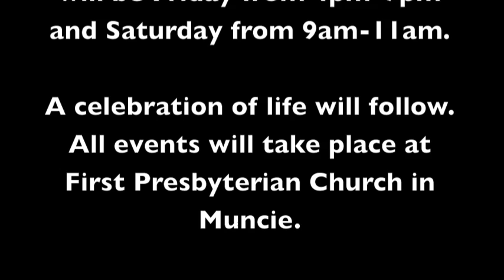Tom Devine Memorial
Tom Devine, teacher and coach at Delta High School for more than 30 years, passed away Monday, Jan. 9 after his struggle with colon and liver cancer.

    Mr. Devine, 57, taught physical education, health, and speech and coached swimming, track and field, and cross country.

     His family includes his wife, Leslie, and three daughters, Adrienne, Lauren, and Paige, all of whom graduated from Delta.  He leaves one grandchild, also.  He was surrounded by family this morning when he passed peacefully.

     Mr. Devine, in an October 2011 interview with the Eagle's Eye news magazine, said the months following his May 2011 diagnosis had helped him notice the smaller things in life, including the simple pleasure of watching birds from his porch.

     He said the disease had led to a greater appreciation of life. "I didn't realize how much I loved them until now," he said, speaking about those he impacted over the years and those who remained close to him.  "Most of all knowing you really have the love and support from your family," he said.

    Immensely well-liked and well-respected as a teacher and coach, Mr. Devine was renowned for his humor and optimism. He enjoyed pranks and camaraderie with fellow teachers.

    As a coach, one of his proudest moments, besides coaching his daughters, was leading Christina Poulson to three consecutive IHSAA state championships in the 100-meter dash.  But beyond the titles, he valued the growth of each athlete he coached.

    Mr. Devine, a strong Christian, also was a musician who played in the worship team at First Presbyterian Church.  Last April, shortly before his diagnosis, he played guitar and sang in the school Talent Show and received a standing ovation from the audience.